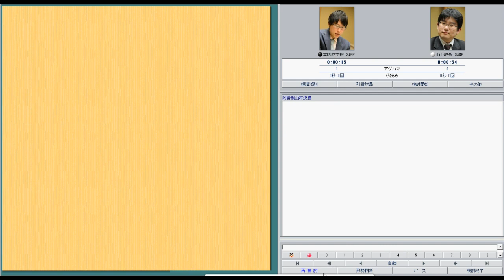囲碁【井山裕太三冠対山下敬吾九段解説】【第27期阿含・桐山杯全日本早碁オープン戦決勝 】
動画で棋譜添削サービスはじめました！

囲碁好きな方や強くなりたい方が気軽に参加できるオンラインサロンです